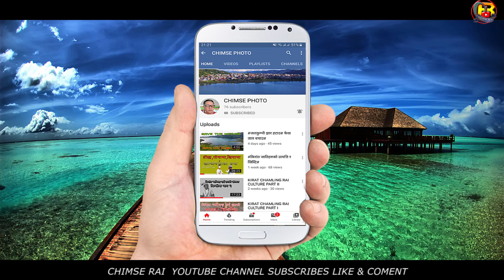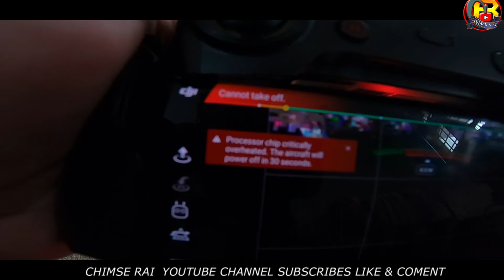CRASH DJI MAVIC AIR DRONE RECOVER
DJI MAVIC AIR DRONE IS VERY GOOD AFTER CRASH  22 HOURS INSIDE THE WATER BUT FULLY RECOVER AND ABLE TO FLY AGAIN